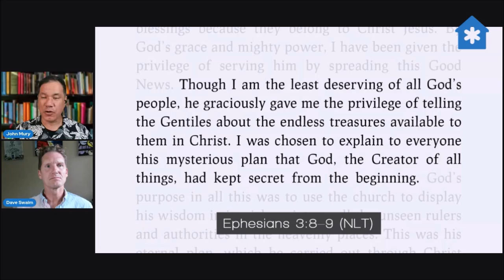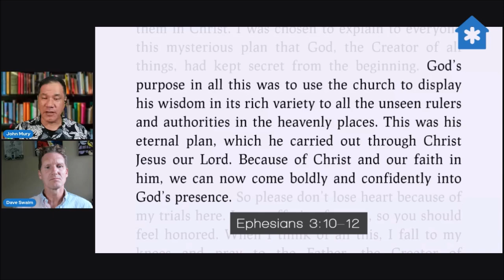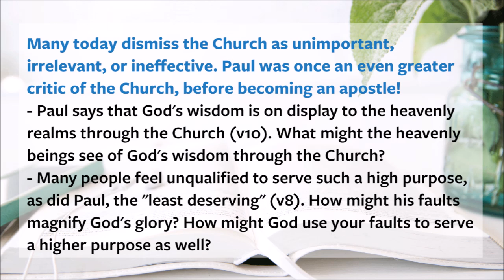Daily Devo | What Is God's Plan for the Church? (Ephesians 3:8-13)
Many would like to dismiss the Church as an institution that serves little purpose in the world. One of history's greatest critics of the Church would disagree -- that is the Apostle Paul himself. Paul hunted down Christians before becoming one himself! Here he shares some of the reasons for that 180-degree turnabout.